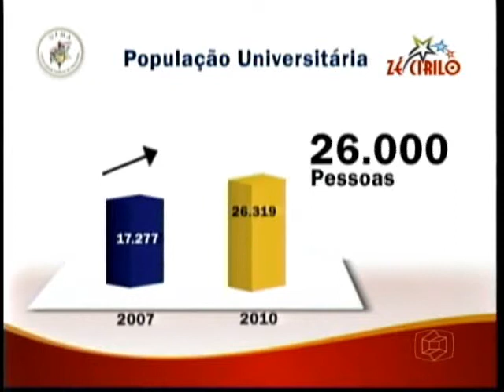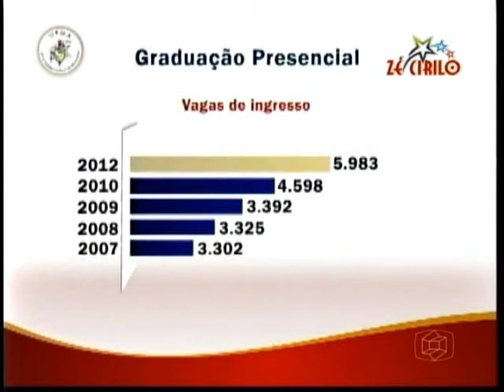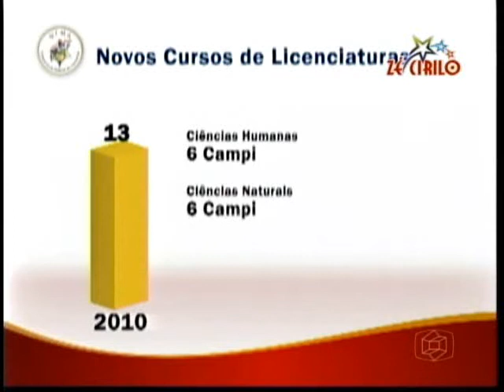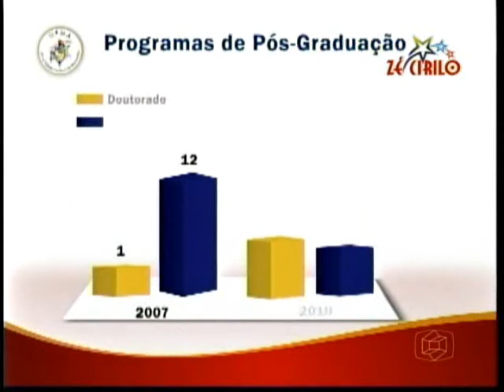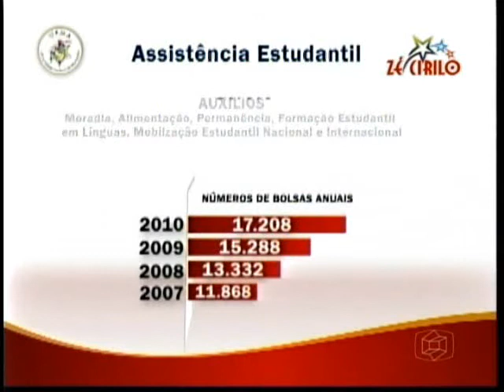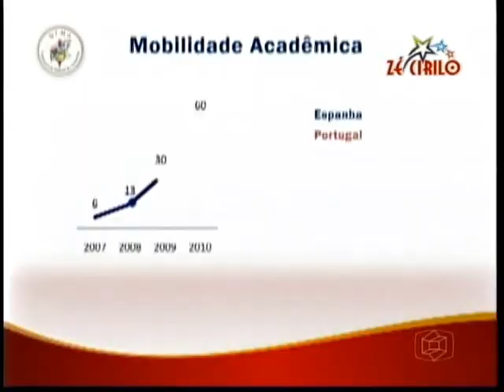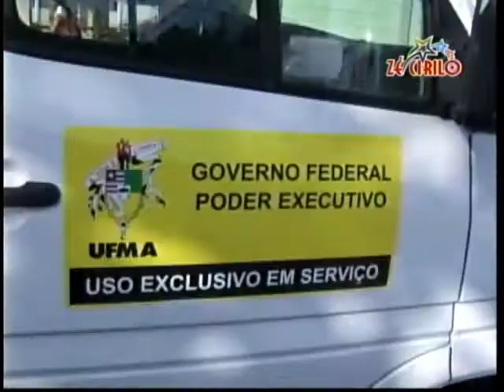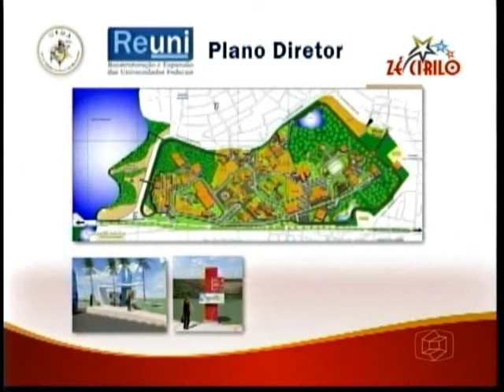Programa Zé Cirilo na TV 311210 UFMA Documentário 44 anos.wmv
Exibimos na íntegra o documentário dos 44 anos da Universidade Federal do Maranhão neste último programa de 2010. Assista aos 12 minutos do trabalho que o magnífico Reitor Natalino Salgado vem desempenhando com vigor e competência à frente da Universidade.